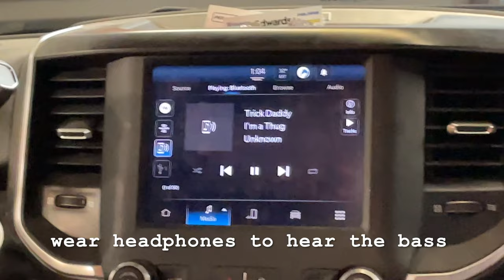22 Ram gets Atrend A202-10 Enclosure • Audiomobile Subwoofers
A202-10 ATREND Sub Box

Fits 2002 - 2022 Quad Cabs

INPHASE
13438 L St